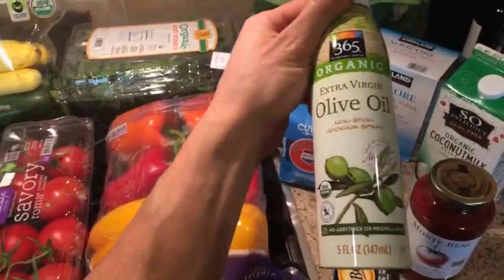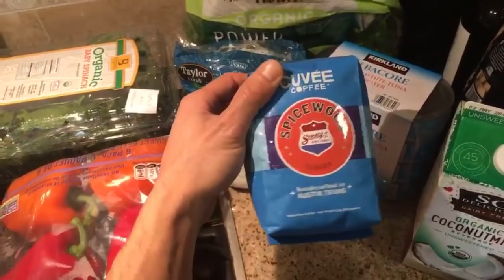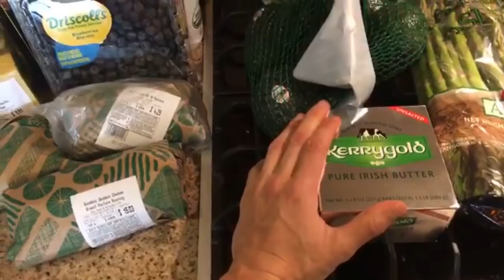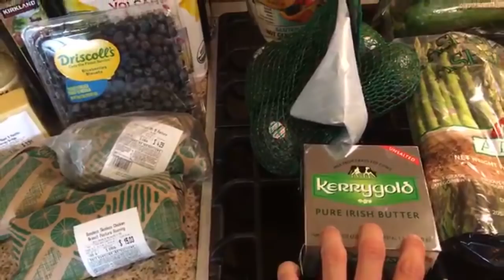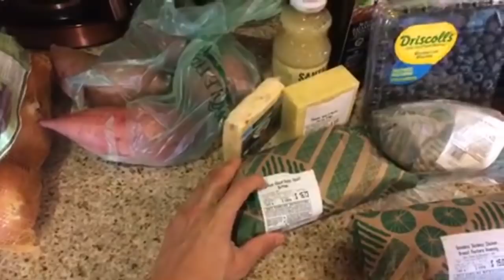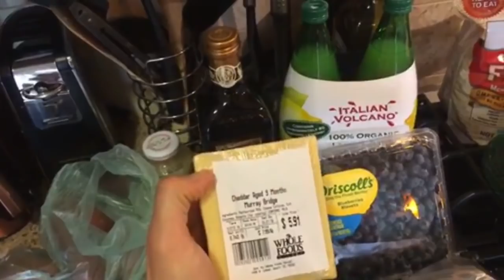How to eat healthy and shop smart - weekly groceries (vlog)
Watch me unpack my groceries for the week and tell you how to eat healthy. (Hint: it starts with what you buy.)

Manflowyoga.com
Manflowyoga.com/sign-up
Manflowyoga.com/blog